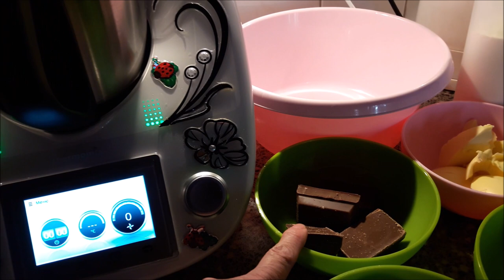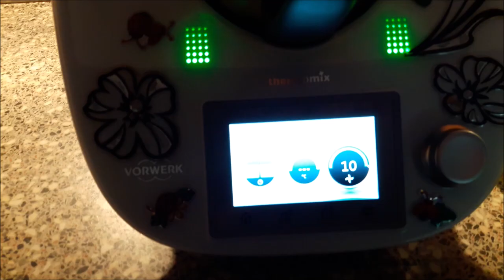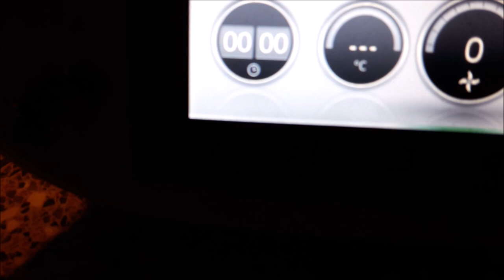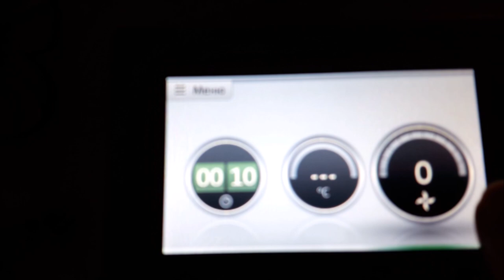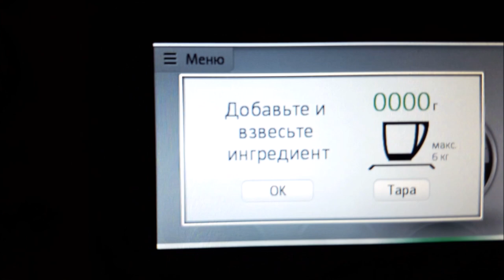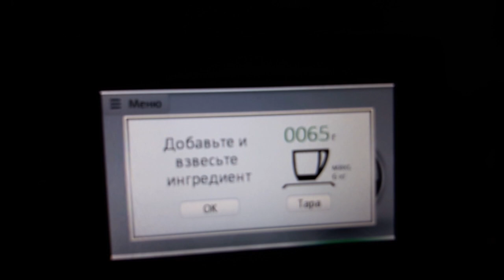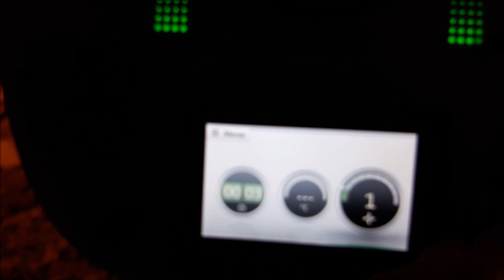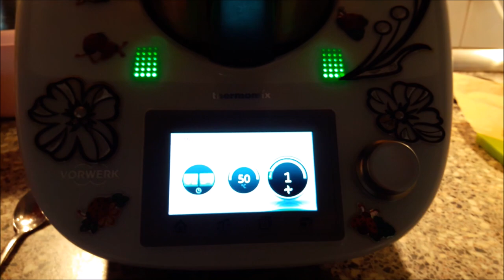Очень вкусный Шоколадный торт "Захер" Термомикс Тм5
Рецепт теста Сахар 130 г 6яйц  щепотка соли 200г Шоколада 150г маргарина  150г муки 2 чайные ложечки разрыхлителя
1п ванилина  1 баночка Абрикосового варенья   Торт так же можно пропитать
Для глазури 1 плитка шоколада и 100 мл сливок разогреть в микровалновке 2 минуты сам торт печь на 170 градусов 35 минут Приятного чаепития